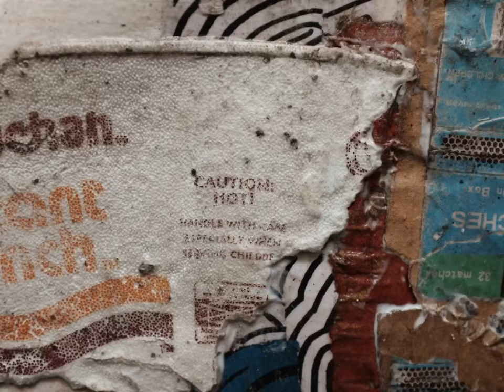Art in Isolation #4: Invisible Enemy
A clean slate

At fairly regular intervals I self destruct. Not with booze or drugs but with depression. I delete the contents of my websites, trash
my posts on social media and destroy or paint over my work. Lots of things in the garbage, certain I’m wasting my time.

It starts with an unease in my stomach like something isn't quite right then the monologue in my head starts up again. It's the same speech over and over, like I'm rehearsing for a play. Icarus with wax wings headed straight for the sun and then tumbling. How stupid to think I could lift myself up. These aren't wings just a crude facsimile.

This one is about transformation. This one's about doubt. This one's about nothing working out. This one is about wiping the slate clean.

This one is "Invisible Enemy"

Music at 1.25x. Original “Poland” by Òlafur Arnalds from the Erased Tapes Collection IV below: